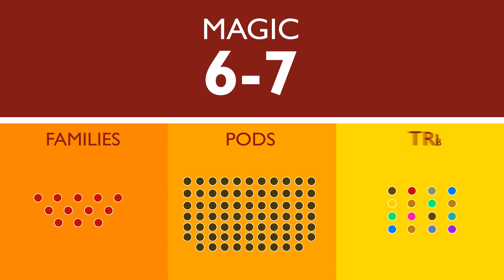The Magic of 6-7 at Albuquerque Academy